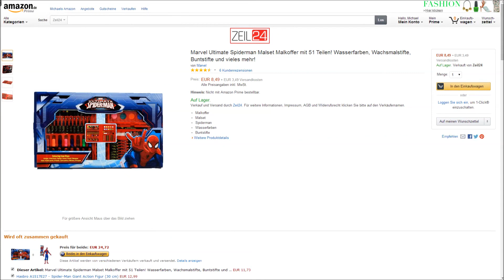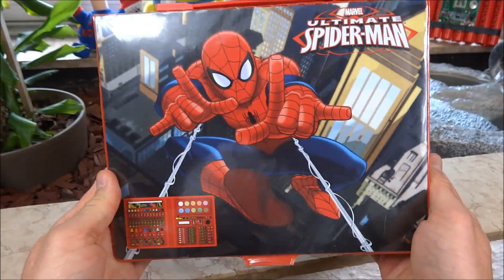"MARVEL ULTIMATE SPIDER-MAN MALSET" -Vorstellung